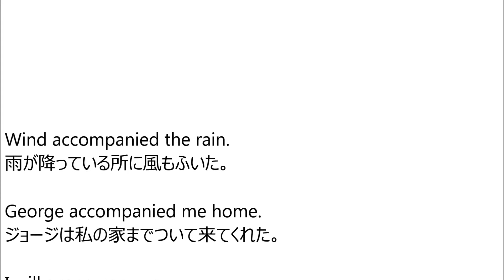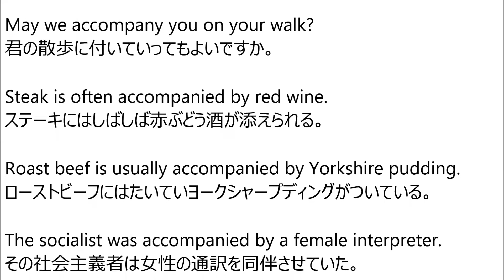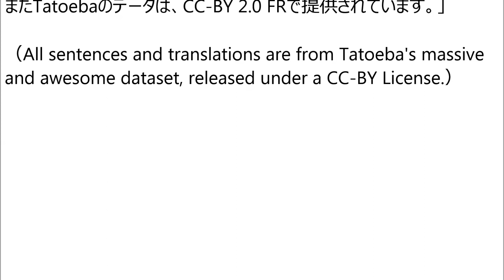「accompany」の例文（英語学習）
英語例文・再生リスト

使用させていただいた英語の例文と翻訳文は全て「Tatoeba」からの出典です。
またTatoebaのデータは、CC-BY 2.0 FRで提供されています。」

（All sentences and translations are from Tatoeba's massive and awesome dataset, released under a CC-BY License.）

Wind accompanied the rain.
雨が降っている所に風もふいた。

George accompanied me home.
ジョージは私の家までついて来てくれた。

I will accompany you.
あなたといっしょに参ります。

Lightning normally accompanies thunder.
雷には稲妻がつきものだ。

Strong winds accompanied the rain.
雨に激しい風が加わった。

The heavy rain was accompanied with thunder.
豪雨は雷を伴った。

Misery and sorrow accompany war.
戦争には悲惨と悲しみが伴う。

Her mother always accompanies her.
彼女にはいつも母親が同伴している。

John accompanied Mary to the concert.
ジョンはメアリーについてコンサートに行った。

Jim accompanied her on the piano.
ジムは彼女の歌のピアノ伴奏をした。

I accompanied him on the trip.
私は彼といっしょに旅行に行った。

I accompanied her on a walk.
私は彼女といっしょに散歩した。

He was accompanied by his aunt.
彼は叔母に付き添われていた。

He was accompanied by his girlfriend.
彼は恋人を連れていた。

He was accompanied by his wife.
彼は妻を同伴していた。

He accompanies his words with blows.
彼は口と手が同時に出てしまう人だ。

She accompanied me to the hospital.
彼女が病院までついて来てくれた。

She was told to accompany me.
彼女は私のお供をするように言われた。

Can you accompany me there, please?
そこへ連れていってくれませんか。

May we accompany you on your walk?
君の散歩に付いていってもよいですか。

Steak is often accompanied by red wine.
ステーキにはしばしば赤ぶどう酒が添えられる。

Roast beef is usually accompanied by Yorkshire pudding.
ローストビーフにはたいていヨークシャープディングがついている。

The socialist was accompanied by a female interpreter.
その社会主義者は女性の通訳を同伴させていた。

Happy events tend to be accompanied by problems.
好事魔多し。

The operation is accompanied by a lot of pain.
その手術には大変な痛みが伴う。

He was accompanied by his wife at the dinner party.
彼は晩餐会に妻を同伴していた。

Tom played the oboe and Mary accompanied him on the piano.
トムはオーボエを演奏し、メアリーはピアノで伴奏した。

In front of the water fountain, there was a young woman accompanying herself on a guitar.
噴水の前では若い女性がギターの弾き語りをしていた。

The hit-and-run driver, accompanied by his father, came and turned himself in the next day.
ひき逃げの犯人は翌日父親に伴われて自首してきました。